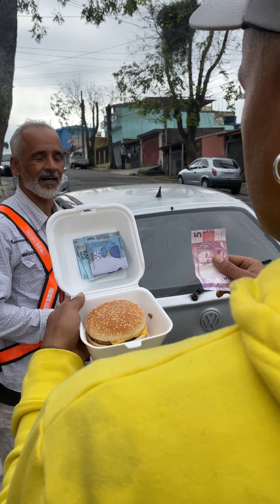Lanche ou Dinheiro, Qual você escolheria? Chorei no final 😭